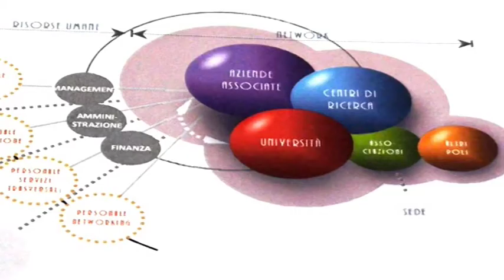Gli obiettivi del polo chimico farmaceutico